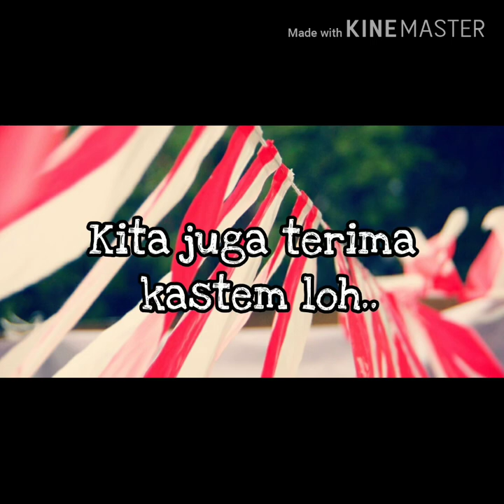Jual Umbul - Umbul Murah Di Ciracas Jakarta | WA 08986862161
Buat yang di daerah Ciracas Jakarta yang sedang nyari umbul – umbul dan bendera agustus lainya kami menyediakan, umbul2, bendera bandir, bendera merah putih, bendera bekron, dll  Hub 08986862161